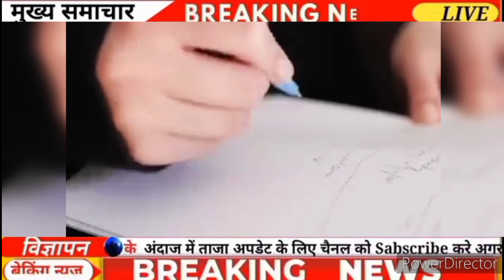बोर्ड परीक्षा 2025 में 2 नए नियम लागू //10वीं 12वीं के छात्र को खुशखबरी/Board exam 2025 Latest News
2025 Board exam ki copy kaise check hoti h
2025 Board Exam Copy Checking video
12th Board exam ki copy kaise check hoti h
2025 class 12th board Exam ki copy kaise check hoti h
10th Board exam ki copy kaise check hoti h
10th 2025 Board exam ki copy kaise check hoti h
up_board_exam_copy_checking_video
2025 Board me copy kaise check hogi
2025 board me copy kha check ho rhi h
2025 Upboard ki copy kaise check hoti h
2025 Board exam ki copy kaise check hoti h
2025 Board Exam Copy Checking video
12th Board exam ki copy kaise check hoti h
2025 class 12 th board Exam ki copy kaise check hoti h
10th Board exam ki copy kaise check hoti h
10th 2025 Board exam ki copy kaise check hoti h
up_board_exam_copy_checking_video
2025 Board me copy kaise check hogi
2025 board me copy kha check ho rhi h
2025 Upboard ki copy kaise check hoti h

2025 board exam class 10
12वीं की बोर्ड परीक्षा
cbse 2025
2024 board exam class 10